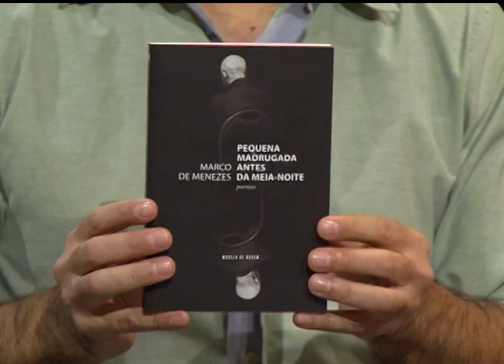Estação Cultura | TVE - Fala do Silêncio - 12/04/17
Hoje tem papo e música do espetáculo Fala do Silêncio. Estreia. A gente também conversa sobre o livro "Pequena madrugada antes da meia-noite", de Marco de Menezes. Tem mais artes cênicas com as próximas apresentações de "El Juego de Antonia" e Como Gostais.